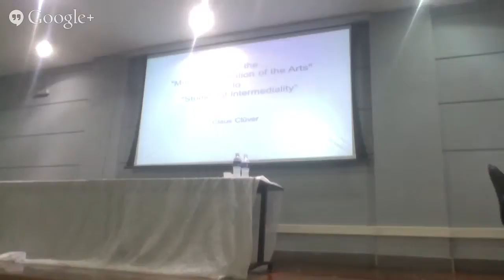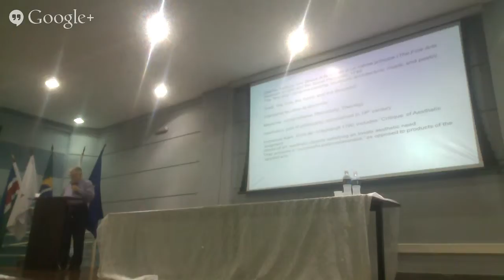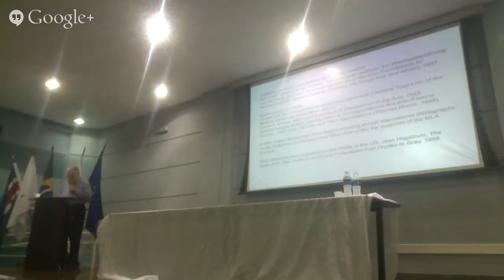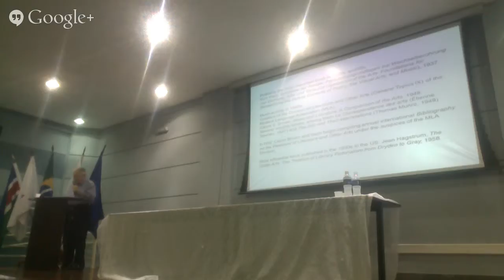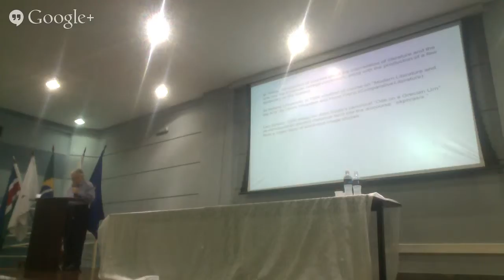Intermidialidade 2014 - Claus Clüver